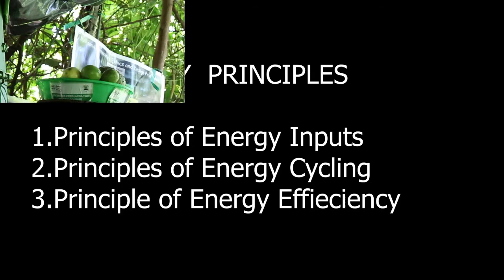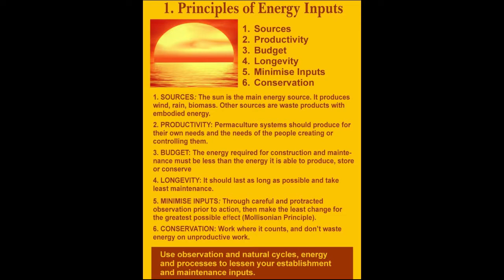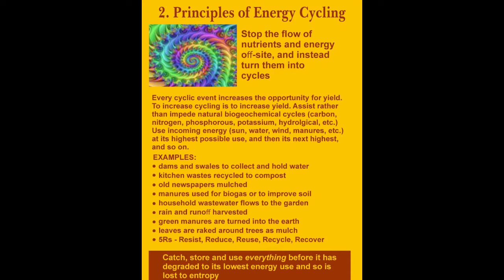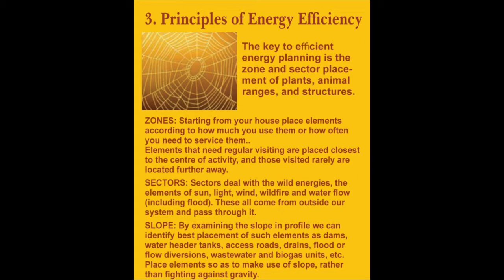Reasons Why Permaculture Natural Regenerative Energy Principles are Supreme Part II of X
Hello hope and pray that you are fine and doing well. I feel humbled, great and honored that you are following my work on my YouTube channel. I now feel privileged to introduce you to the 1st African Indigenous Agro-Ecosystems Restoration Project and Campaign. I focus mainly on Restoration of Indigenous Agro-Ecosystems working with Refugees, Students, Indigenous Communities, Youth and People with Special needs in Kenya. Please join me on my mission to reach more and more Indigenous Communities and extend our Indigenous Agro-Ecosystems, Restore Positive Indigenous knowledge and Produce Fresh Natural Native Food Chains. If you like and appreciate my work
2. Maurice Obuya Groups
Please continue being my friend on Facebook, Patron in Patreon and Back born of Indigenous Ecosystems Restoration in Africa through Backing this noble mission of ‘Regenerating the Planet and Regenerating the People’